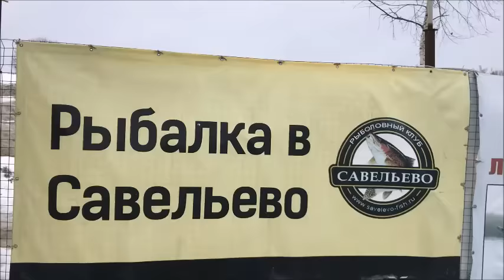Рыбалка на Спортзоне в Савельево на Ленинградке. 5.03.17г